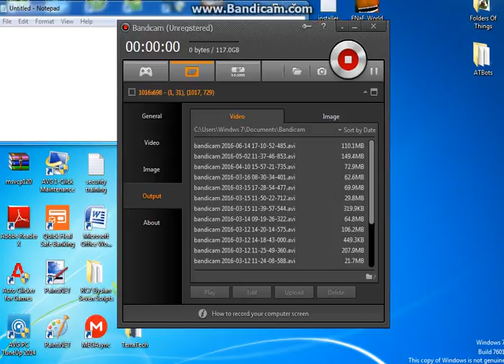RC7 Scripts Giveaway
Link

Decryption Key : !Sbrttn3FJjMi_Tfdop6avg

Your Welcome :)